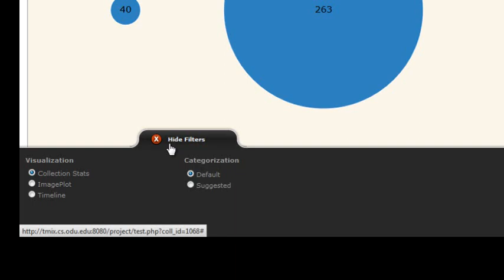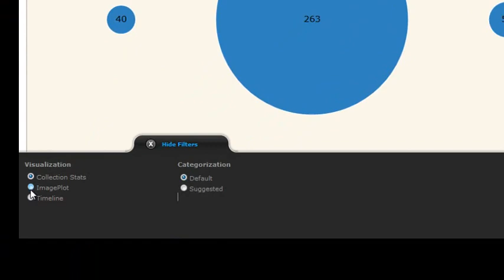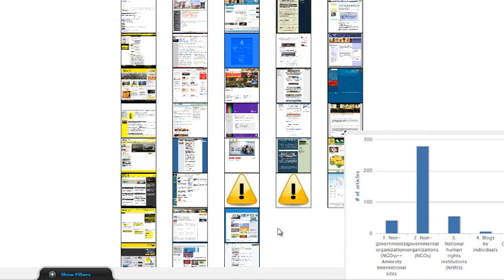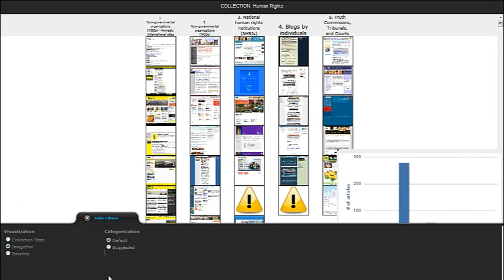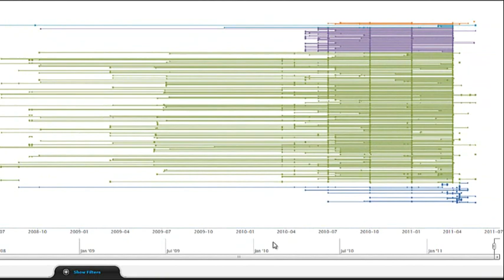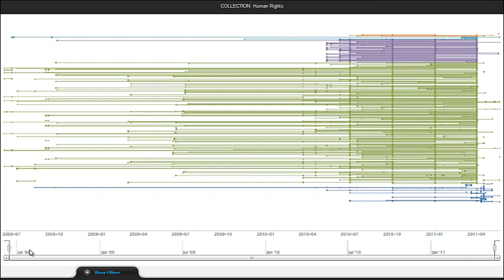Visualizing Digital Collections at Archive-It - Bubble Chart, Image Plot & Timeline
MS Thesis, Dept. of Computer Science, ODU - August 2012
Advisor: Michele C. Weigle
Committee: Michael L. Nelson, Ravi Mukkamala

Bubble chart provides a bird's eye view of collection statistics.
Image plot allows for a visual browsing and querying of webpages in the collection.
Hovering over a screenshot in the image plot reveals a wordle formed using top terms in the collection.
Timeline uncovers the collection structure and patterns in URI seeding and crawl schedule.

Abstract:
Archive-It, a subscription service from the Internet Archive, allows users to create, maintain, and view digital collections of web resources. The current interface of Archive-It  is largely text-based, supporting drill-down navigation using lists of URIs. While this interface provides good searching capabilities, it is not very efficient for browsing. In the absence of keywords, a user has to spend large amount of time trying to locate a webpage of interest. In order to provide a better visual experience to the user, we have studied the underlying characteristics of Archive-It collections and implemented six different visualizations (treemap, time cloud, bubble chart, image plot, timeline and wordle), each highlighting one or more of the underlying characteristics of the collection. Archive-It supports grouping of webpages into categories, however, it does not enforce its usage. As a result there are many collections with missing or improper grouping. For such collections, we present a method of grouping webpages based on a set of pre-defined rules.